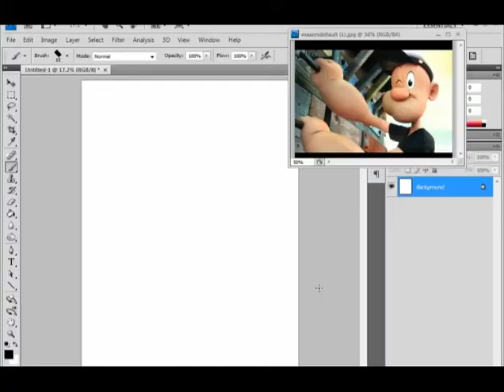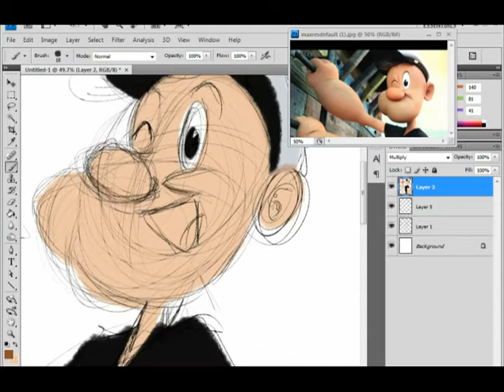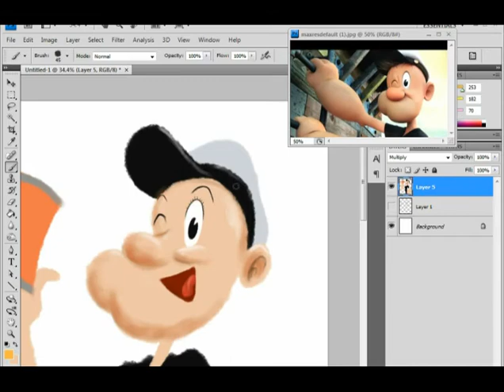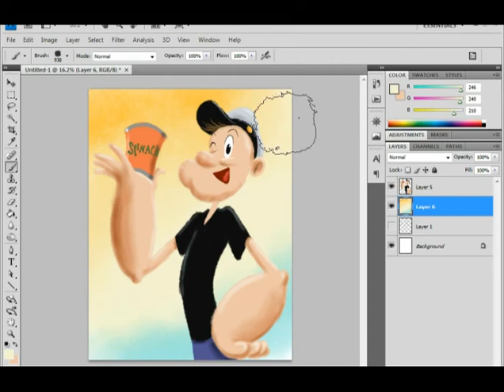POPEYE: HASANI SKETCH WEEKLY Hasani Walker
Today on "Hasani Sketch Weekly", I sketch Popeye. Inspired by the Genndy Tartakovsky film that was being produced by Sony animation.  I wish he was still directing it, but I'm looking forward to his next work! and maybe the film will continue in some way. The time on this image was 32 minutes.

Each episode shows one of my sketches from start to finish.